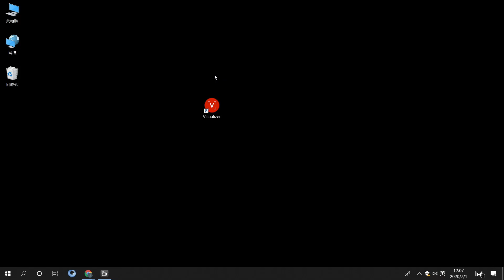Optical Zoom Document Camera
Joyusing V1XS enables educators to provide real-time, realistic presentations that attract the attention of everyone in the room. V1XS features an 8.0MP sensor, 12 times optical zoom camera, and a built-in 5" preview screen, together with a multifunctional rotary knob.